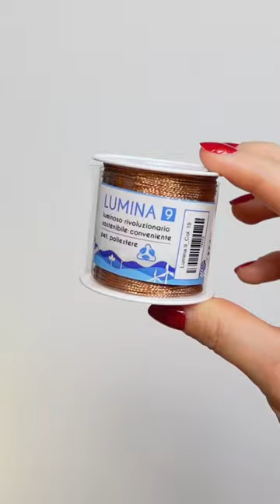Yarn Haul! 🧶 Which one should I use first? 💖